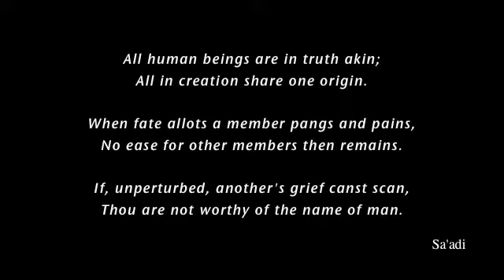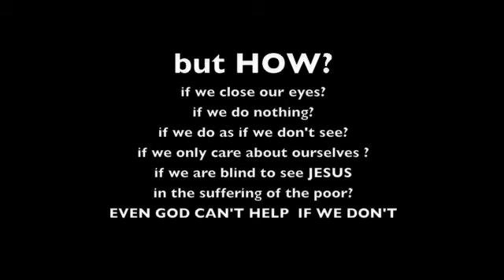I hate poverty-revised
During my last trip to the Philippines, I visited some poverty stricken areas. I say many of fellow Christian brothers and sisters are living in absolute poverty, that broke my heart. This is just a small clip expressing my heart.